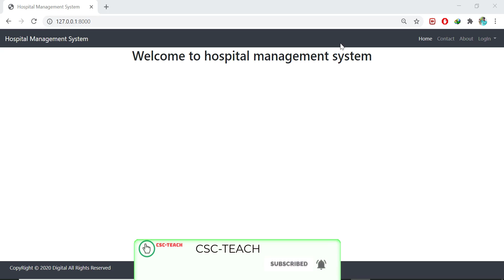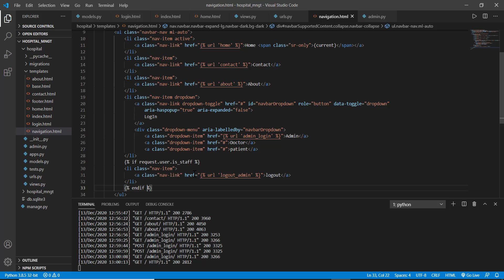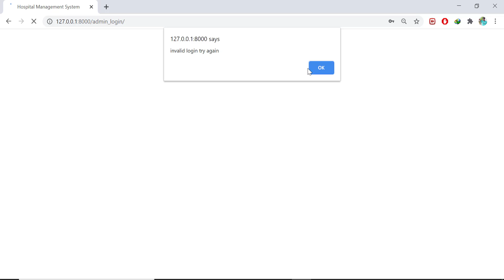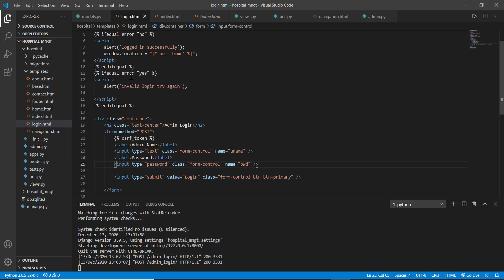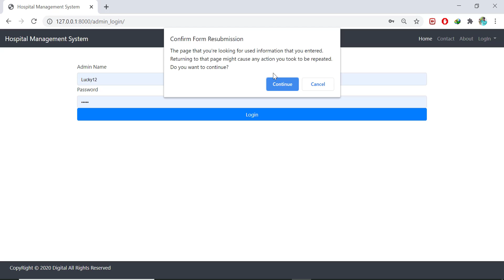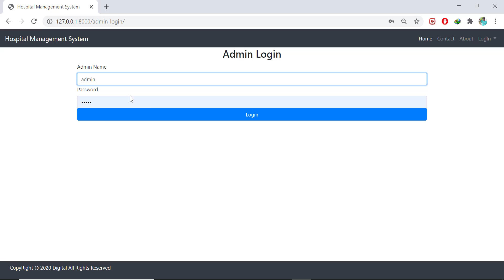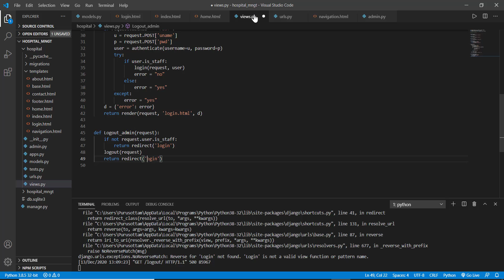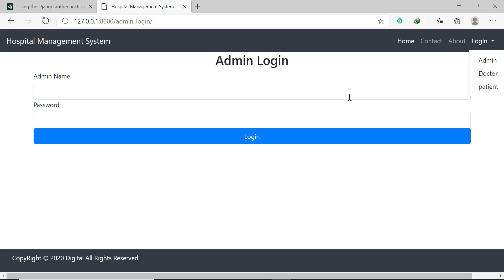Hospital Management System part 6 using Django framework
In this lecture you will learn to build Hospital management system using Django frame work.
Easy way to learn the Django frame work by creating projects.